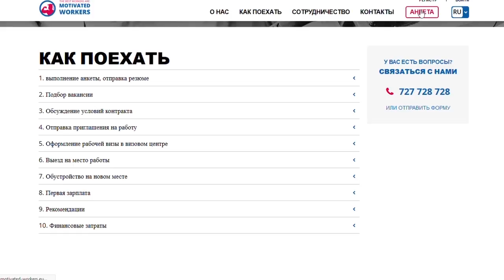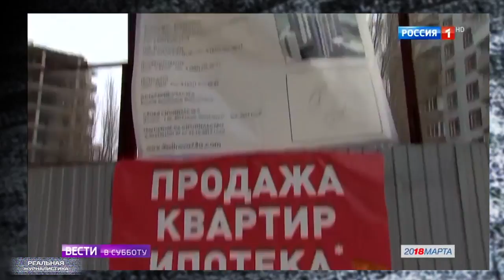Как путинские СМИ АНТИпутинский сюжет умудрились сделать..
Более ста миллиардов рублей. Вот сколько россияне задолжали черным ростовщикам - микрокредиторам. Ну, знаете, конторы такие, в которых перехватываешь до зарплаты, скажем, пять тысяч, а отдаешь в итоге – двадцать, тридцать.. а то и пятьдесят. И вот сто ярдов по состоянию на первое марта наши соотечественники тем жуликам должны.
Уровень жизни россиян, меж тем, продолжает стремительно падать. По итогам 2017 года, которые, к слову, подбили в минэке, мы стали еще немножечко беднее.. На 2% и больше доходы работающего человека снизились. Пояса свободно затягиваются уже в районе шеи.
Зато в зомбоящике все хорошо. Там только успехи вперемежку с поводами для гордости. И чем ближе выборы, тем оптимистичнее репортажи пропагандистов. Не страна у нас, ребята, Эдем просто. Это "Реальная журналистика", славься страна, мы гордимся тобой! Поехали!